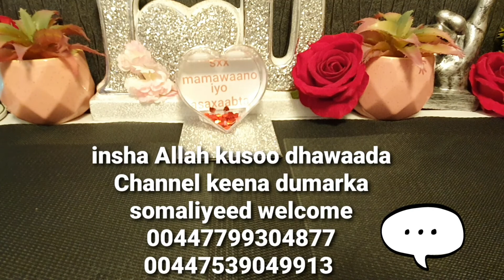wallaashaan maxaad talo siin laheeyd waa Dhanka isku noqod ka ♥guurka👫👍